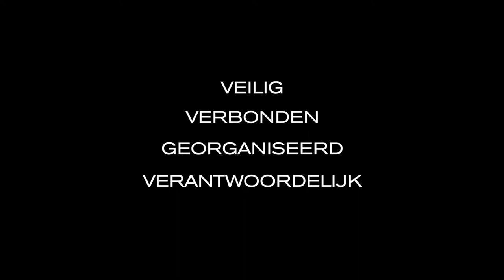Bobby Tech Anti-Diefstal Rugzak van XD Design